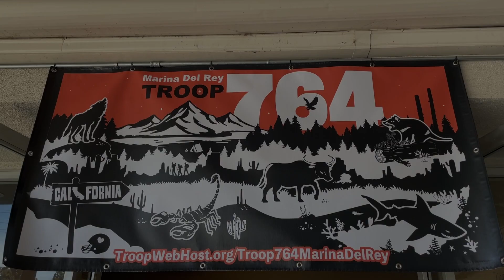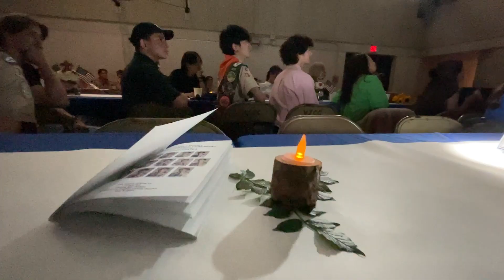Troop 764 | Eagle Court of Honor | May 2023